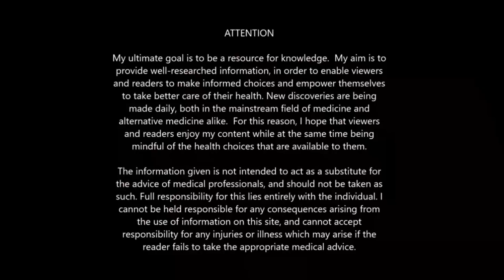The Serpent's Tongue Podcast EPISODE 1: Introduction & Laying The Foundation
Welcome to the first episode of The Serpents Tongue, an ongoing Podcast project started by Sacred Serpent. I have not yet set a schedule for uploading new episodes but depending on how well these initial episodes do, I may end up creating a weekly or bi-weekly show.

In this episode we go over the foundation of what this podcast is and what it's intention(s) are. Sometime down the road, after a few preliminary episodes, I will potentially start having guests on and or start taking calls.

Brandon